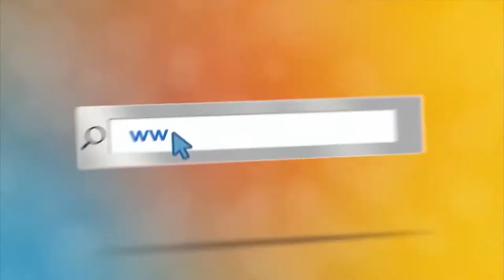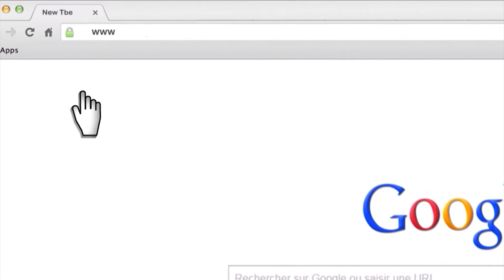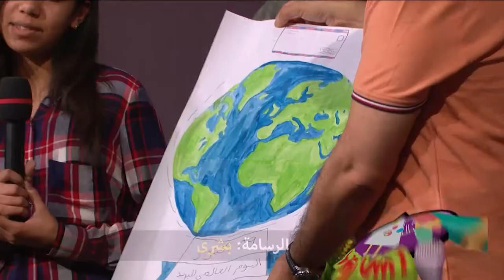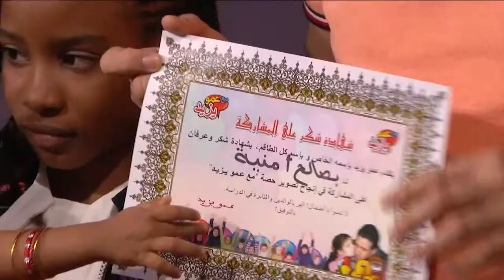مع عمو يزيد الحلقة 28 موسم 06 ل 05 10 2021 يوم المعلم Amou Yazid EP28 S06 05 10 2021 enseignant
مع عمو يزيد الحلقة 28 موسم 06 ل 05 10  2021  خاصة بيوم المعلم 2021
 - Amou Yazid EP28 S06 du 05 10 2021 dédiée à la Journée mondiale de l’enseignant
برنامج تلفزيوني للأطفال على التلفزيون الجزائري كل يوم ثلاثاء على الساعة  16:30 على القناة الأرضية و
على 17:30 على القناة السادسة و السبت على كانال ألجري على 17:00
 Émission de télé pour Enfants sur la télévision Algérienne mardi à 16h30 sur la chaine terrestre et a 17:30 sur la chaine TV6 et samedi sur canal Algérie a 17:00.